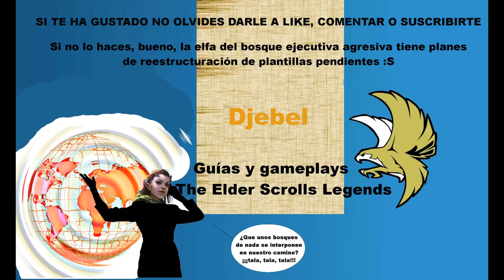Legends mazo tribal goblins aggro by Ikarus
¡Muy buenos días a todos legendarios!

Me llamo Djebel y hoy volvemos a The elder scrolls legends para traer un mazo de goblins que hacía tiempo que me pedíais uno.

En este caso usamos la configuración de arquero para sacar un mazo basado en la lista de Ikarus bastante potente con el que farmear rankeds y escalar rangos a base del poder trasgo

Espero que os guste este gameplay en español de the elder scrolls Legends